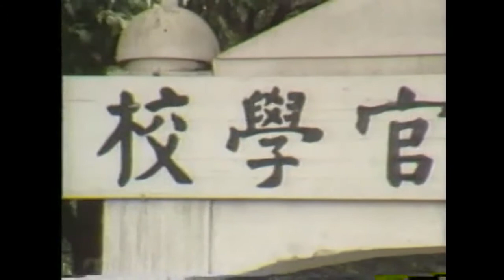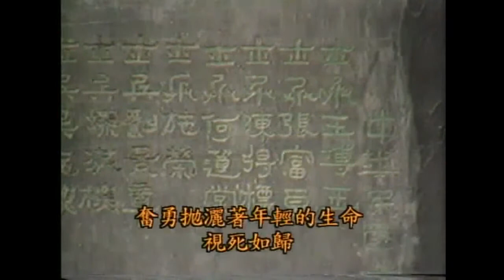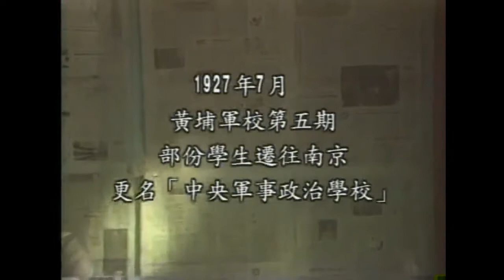廣州 長洲島 黃埔．陸軍官校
黃埔是國民革命的溫床
可萬萬沒想到的是
共產革命的種子也在此慢慢地萌芽...